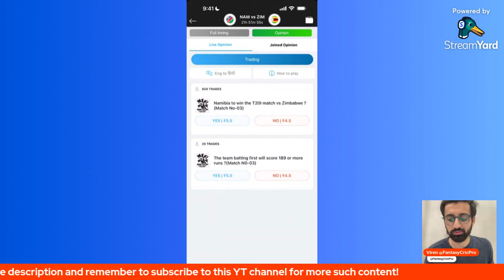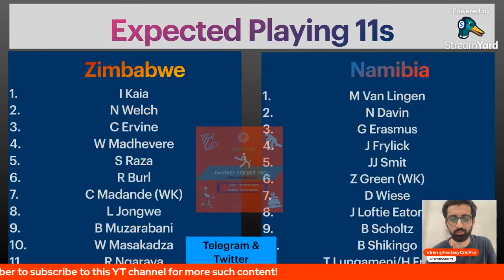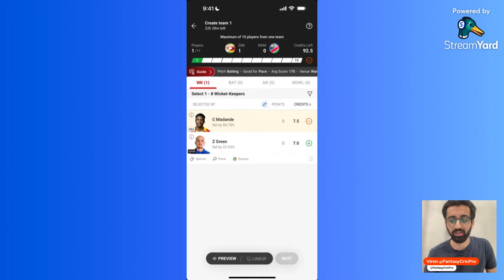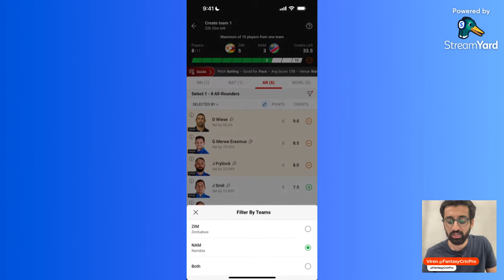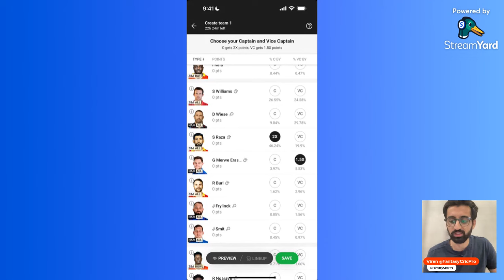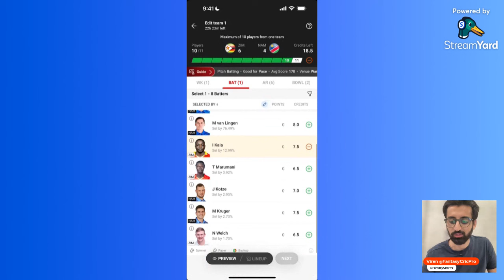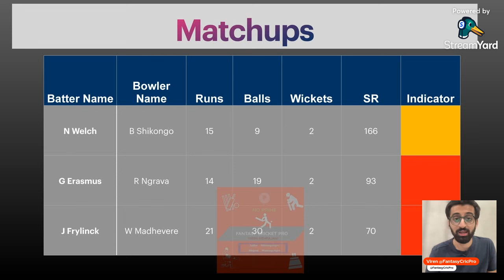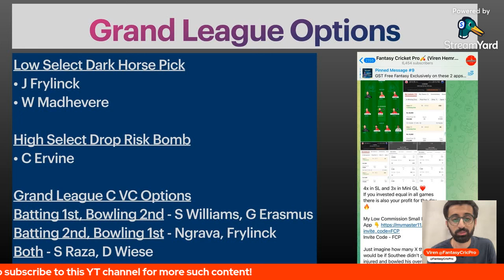ZIM vs NAM Dream11 Prediction | NAM vs ZIM Dream11 Team | Windhoek Pitch | Zimbawe vs Namibia Africa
ZIM vs NAM dream11 prediction, Dream11 Team today match, United Cricket Ground Pitch

Windhoek Pitch
United Cricket Stadium